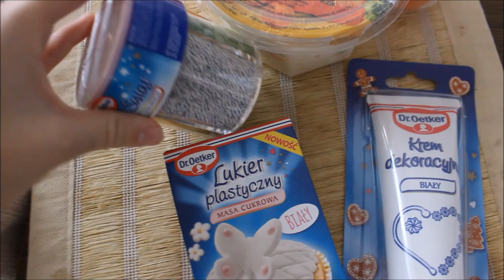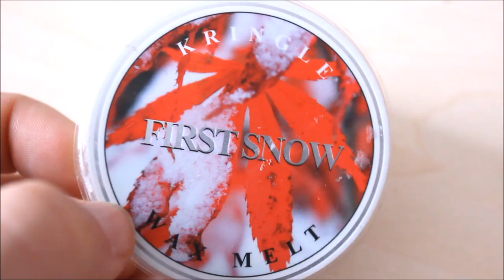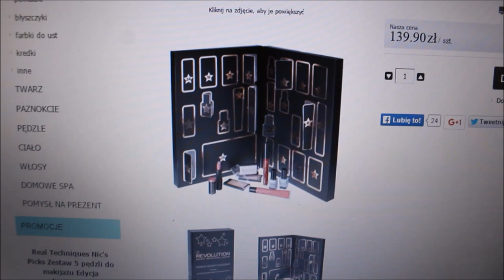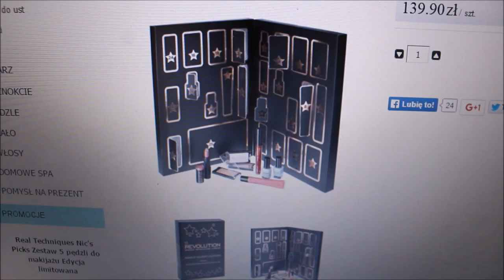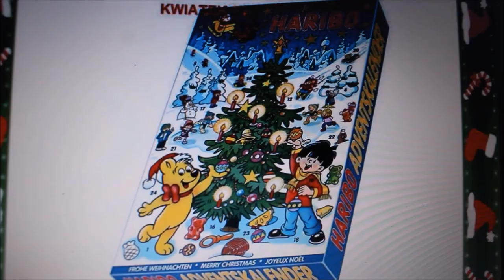Daily Vlog-kupiłam kalendarz adwentowy & vlogmas??